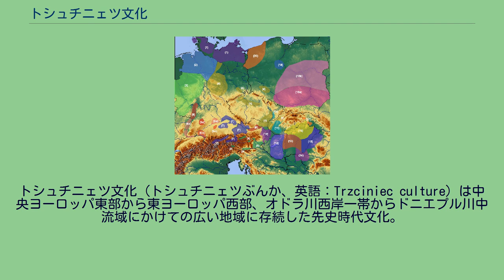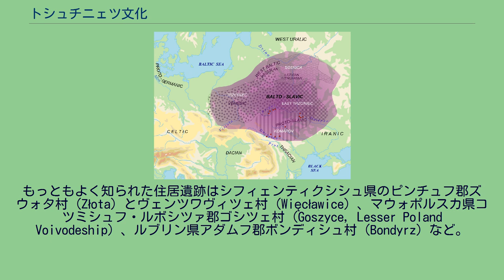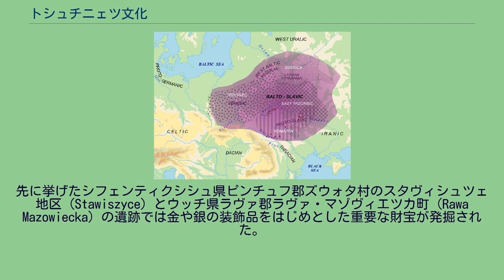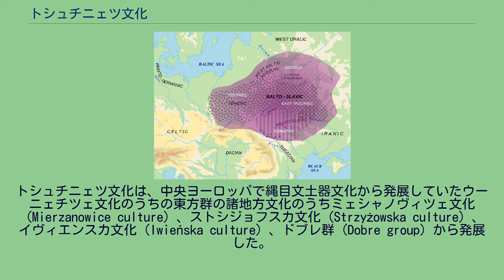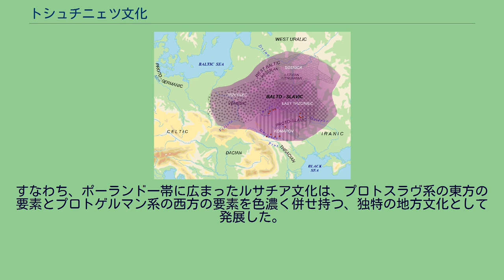トシュチニェツ文化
文化_(考古学)
西部群（TRZCINIEC）と東部群（EAST TRZCINIEC）がある。
南部にはコマロフ文化（KOMALOV）がある。
両文化を合わせてトシュチニェツ・コマロフ文化複合と呼ばれ、プロト・スラヴ人の文化と考えられている。
トシュチニェツ文化（トシュチニェツぶんか、英語：Trzciniec culture）は中央ヨーロッパ東部から東ヨーロッパ西部、オドラ川西岸一帯からドニエプル川中流域にかけての広い地域に存続した先史時代文化。
中心地はポーランド。
紀元前1700年から紀元前1200年にかけての青銅器時代の文化。
銅器時代の球状アンフォラ文化とほぼ同じ地域で、西北端部はエルベ川でなく、より東のオドラ川となっている。
東部地方ではのちのチェルノレス文化に直接つながっているため、トシュチニェツ文化はスラヴ語派の社会の発展段階において非常に重要な意味があると考えられる。
一般的に、トシュチニェツ文化はその南東のコマロフ文化とともにトシュチニェツ・コマロフ文化複合として扱われ、この文化複合はプロト・スラヴ人（スラヴ語派形成の中核となった古代言語の話し手の総称）のものと考えられている。
トシュチニェツ文化の遺跡は主としてポーランド各地、特にクヤヴィ＝ポモージェ県、マウォポルスカ県、マゾフシェ県、ポドラシェ県南部などで発見されており、そのほかウクライナ西部でもよく発見されている。
もっともよく知られた住居遺跡はシフィェンティクシシュ県のピンチュフ郡ズウォタ村（Złota）とヴェンツワヴィツェ村（Więcławice）、マウォポルスカ県コツミシュフ・ルボシツァ郡ゴシツェ村（Goszyce, Lesser Poland Voivodeship）、ルブリン県アダムフ郡ボンディシュ村（Bondyrz）など。
ボンディシュ村の住居遺跡の近くのザモシチ郡ズヴィェシニェツ村グチュフ地区（Guciów）には有名なクルガン墳墓がある。
先に挙げたシフェンティクシシュ県ピンチュフ郡ズウォタ村のスタヴィシュツェ地区（Stawiszyce）とウッチ県ラヴァ郡ラヴァ・マゾヴィエツカ町（Rawa Mazowiecka）の遺跡では金や銀の装飾品をはじめとした重要な財宝が発掘された。
村落は10-15戸の家が集まって形成され、どれも湖のほとりにある。
家の大きさは10x5mほど。
混合農業で、家畜は牛が多く、ついで豚。
青銅とフリント（石英の一種）の道具（鎌など）を使用していた。
陶器には縄目文土器文化時代の大昔から受け継いだ特徴がみられる。
土葬と火葬の両方の習慣があり、平坦な墓地がこの文化の特徴であると考えられていた。
しかしヴィエルコポルスカ県シロダ・ヴィエルコポルスカ郡ノヴェ・ミャスト・ナド・ヴァルトン村ヴォリツァ・ノヴァ地区（Wolica Nowa）ではこの文化のクルガン墳墓が見つかったのを契機に、他にもこの文化に属するクルガン墳墓が発見されている。
ウッチ県シェラヅ郡ブウァシュキ村ウブナ・ヤクシ地区（Łubna-Jakusy）のクルガン墳墓は土葬墓であることがわかっているが、先に挙げたグチュフ村のクルガン墳墓は火葬墓であった。
これらは家族墓と見られる。
墳墓の中央に男性が埋葬されていることは、この文化の担い手の社会が父系制であったことを示している。
ミェシャノヴィツェ文化（Mierzanowice culture）はピンクの地域。
18aは南群（濃いピンク）、18bは北群（淡いピンク）。
19はドブレ群。
トシュチニェツ文化は、中央ヨーロッパで縄目文土器文化から発展していたウーニェチツェ文化のうちの東方群の諸地方文化のうちミェシャノヴィツェ文化（Mierzanowice culture）、ストシジョフスカ文化（Strzyżowska culture）、イヴィエンスカ文化（Iwieńska culture）、ドブレ群（Dobre group）から発展した。
ストシジョフスカ文化とイヴィエンスカ文化はミェシャノヴィツェ文化の北群にまとめられる場合がある。
この分類の場合、広義のミェシャノヴィツェ文化はトシュチニェツ文化西部群と同じものを指す。
ポーランド中部から南東部にかけてに広く発展したトシュチニェツ文化西部群（すなわち広義のミェシャノヴィツェ文化）は、地理的には「西部群」はあるが、文化的にはトシュチニェツ文化の中心部。
これは現...